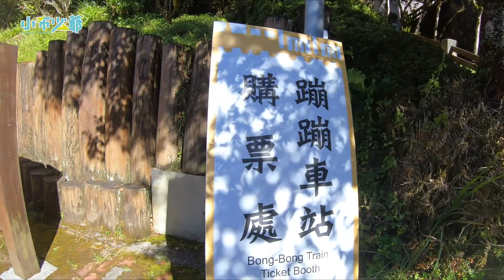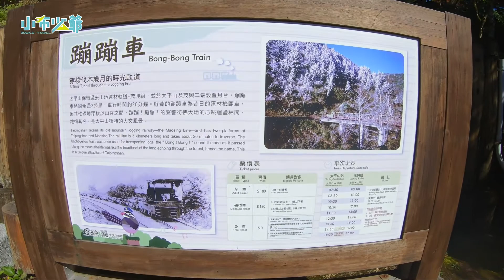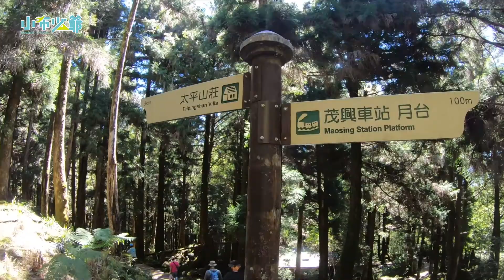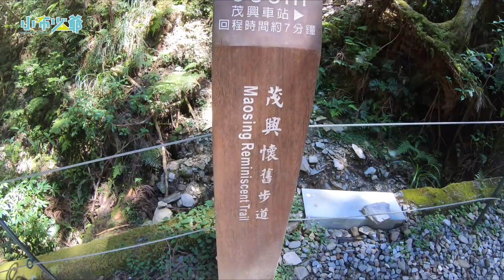太平山一日遊：搭太平山蹦蹦車，九月紫葉槭紅~來搭小火車穿梭山林間，走茂興懷舊步道吧!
▼圖文分享▼

碰碰車是準時發車，建議發車前10分鐘，先到車站等候，早點坐上車還可以跟車子合照。
火車有分十分、七分、五分、三分車，太平山碰碰車為五分車，在台灣通常都是使用在運送木材、甘蔗….等等，像糖廠的小火車也是五分車。另，鐵、礦、炭類的小火車，通常為三分車。(大範圍的分法，我不是鐵道專家，有興趣請自行搜尋資訊。)

出發不久後，就會遇到第一個大轉彎，這是經典畫面之一，因為後面雖然也有大轉彎，但是這個彎是景色最寬廣且彎度最彎的。

 接著的還有一個經典的景色，就是從另外一頭看到整個太平山莊